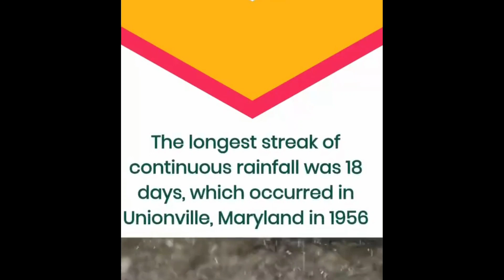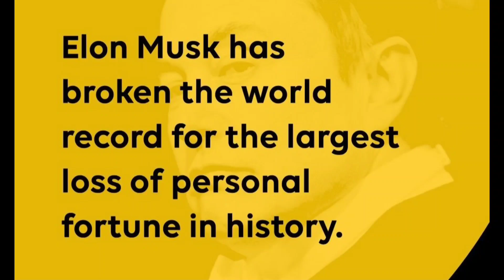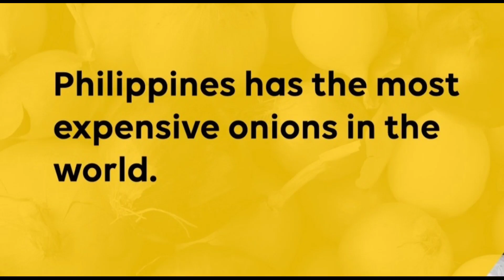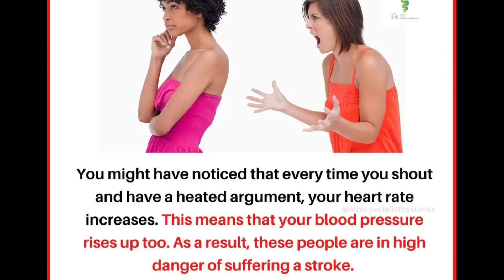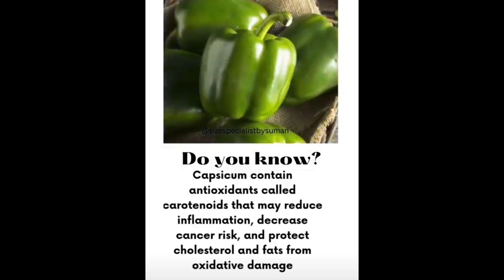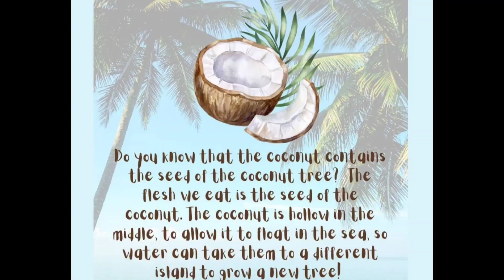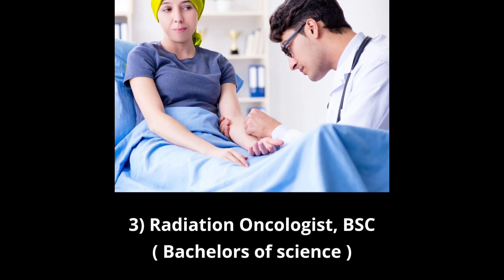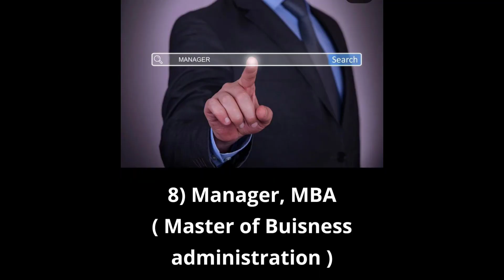Interesting Facts you should know #865 // Facts All Day